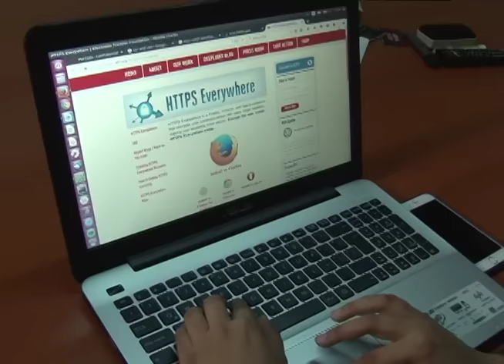Esta Semana: Violencia en la RAAN, seguridad en internet, y Alberto Salcedo Ramos